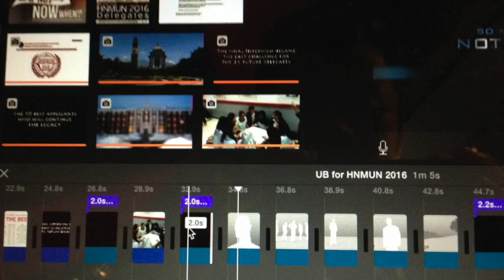OFFICIAL Teaser UB for HNMUN 2016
Official Delegates of Universitas Brawijaya for Harvard National Model United Nations 2016